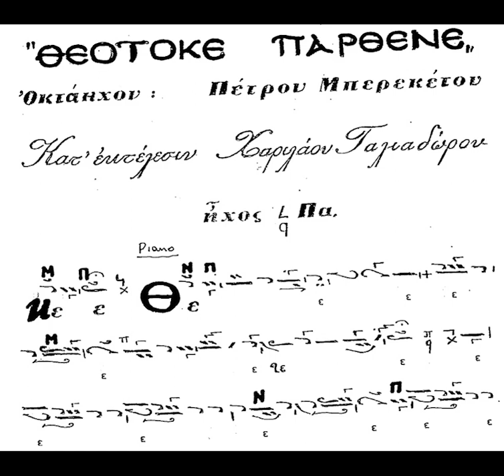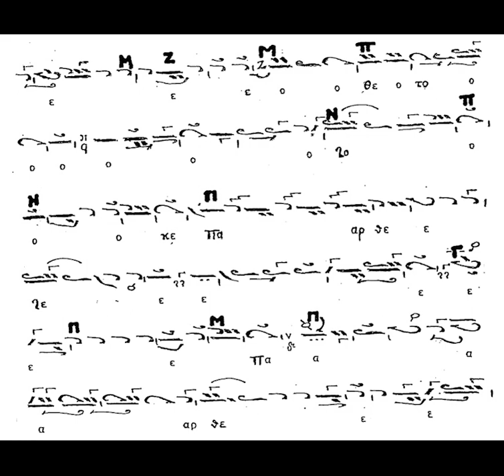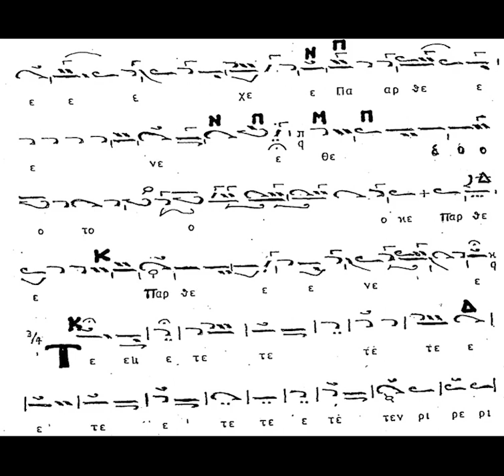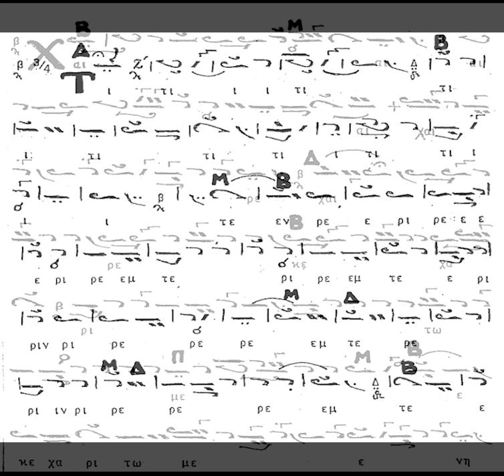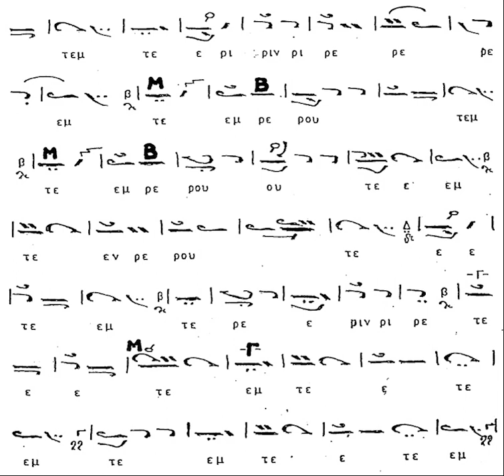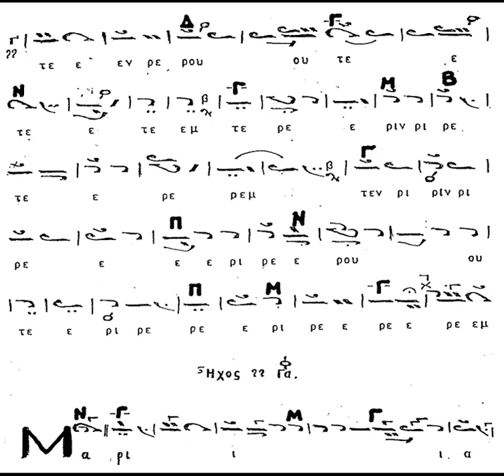ΧΑΡ. ΤΑΛΙΑΔΩΡΟΣ - ΘΕΟΤΟΚΕ ΠΑΡΘΕΝΕ ΧΑΙΡΕ ΚΕΧΑΡΙΤΩΜΕΝΗ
Ψάλλει ο αείμνηστος Άρχων πρωτοψάλτης της Ιεράς Αρχιεπισκοπής Κωνσταντινουπόλεως Χαρίλαος Ταλιαδώρος († 2021), τον πρώτο και τον δεύτερο πόδα από το οκτάηχο μάθημα "Θεοτόκε Παρθένε" του Πέτρου Μπερεκέτη.

Καλή ακρόαση!!!